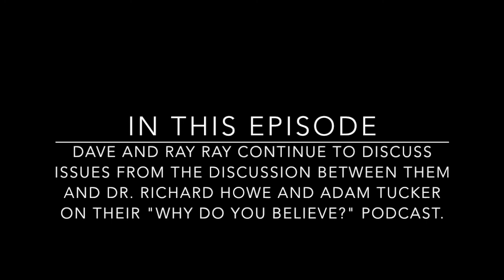More Recap of “Inerancy. Philosophy. Apologetics.”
Dave and Ray Ray continue to recap their discussion with Dr. Richard Howe and Adam Tucker on their "Why Do You Believe?" podcast.